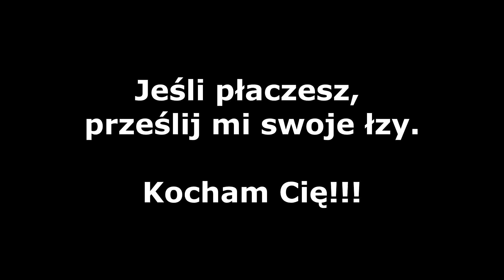Szybki kawał... Szczery SMS od dziewczyny, chłopak załamany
Zakochany chłopak dostał od dziewczyny szczerego do bólu SMSa...